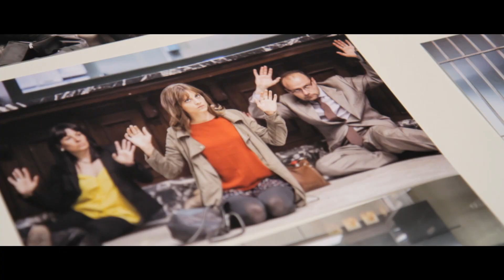“En tu Cabeza”: el primer largometraje de Gas Natural Fenosa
Se titula “En tu Cabeza” y trata de viajes en el tiempo que intentan concienciarnos sobre la importancia del ahorro y la eficiencia energética.

El guión, de Daniel Sánchez Arévalo, está compuesto por cuatro cortos entrelazados dirigidos por Kike Maíllo, Borja Cobeaga, el ganador del premio “Talento Cinergía”, Alberto Ruiz Rojo y el propio Sánchez Arévalo.

Ellos, junto a Michelle Jenner y Fernando Tejero, como representantes del elenco de este año, y el director general de Comunicación y Gabinete de Presidencia de Gas Natural Fenosa, Jordi Garcia Tabernero, han presentado las novedades de la tercera edición de Cinergía. Sus precedentes: las producciones de las dos anteriores ediciones ya registran más de 23 millones de visualizaciones.